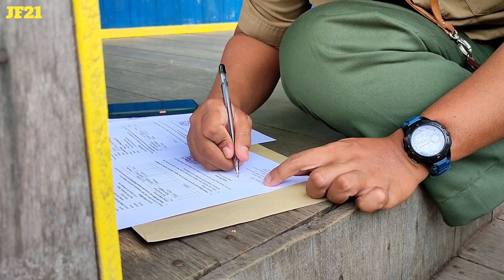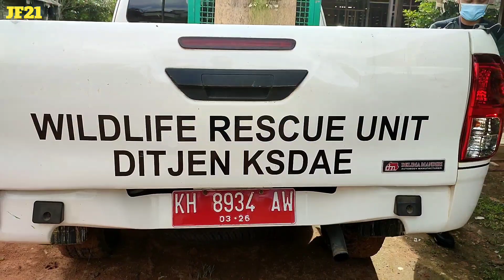Gibbon rescue by authorities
Penyelamatan 1 individu owa yang dilakukan oleh tim wildlife rescue unit  SKW I BKSDA Kalimantan Tengah yang diserahkan oleh warga Desa Tumbang Samba, Kab. Katingan, Kalimantan Tengah.

Warga menghubungi Call Center BKSDA Kalimantan Tengah untuk menyerahkan owa peliharaannya.

Smoga makin banyak orang yg peduli terhadap kelestarian satwa yang dilindungi.